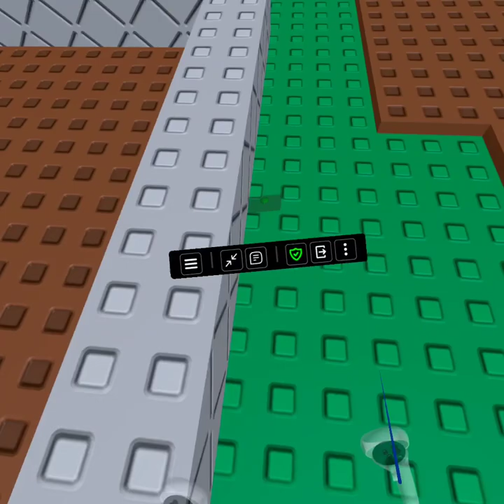Roblox In VR